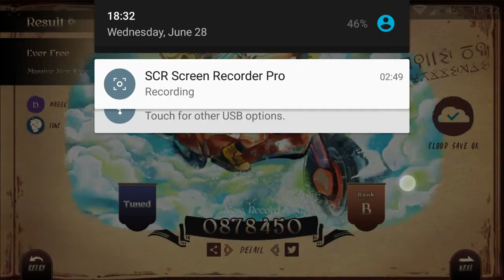Lanota - Ever Free (Master Lv 13 - First Try - 878450)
Very exhausted for now so ill do the rest of the songs later

if you wanna request a song for me to play go ahead